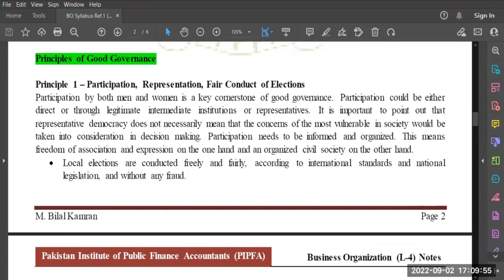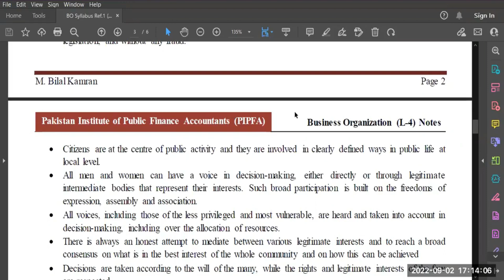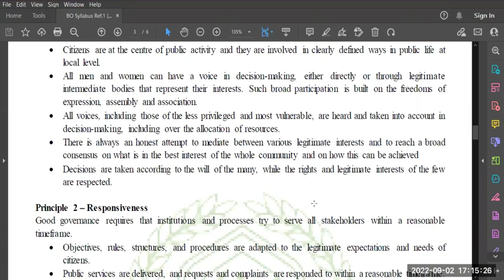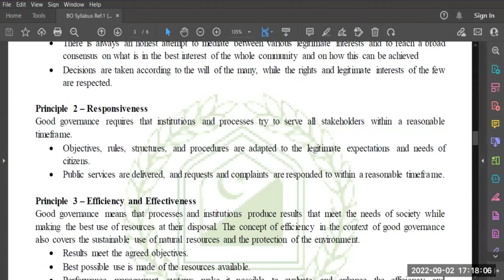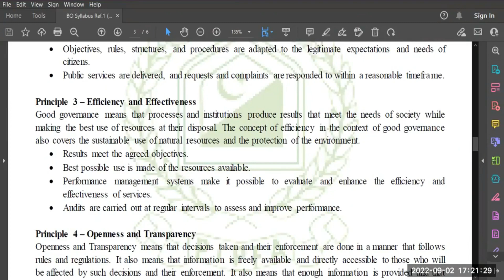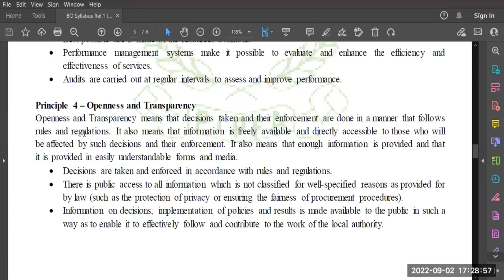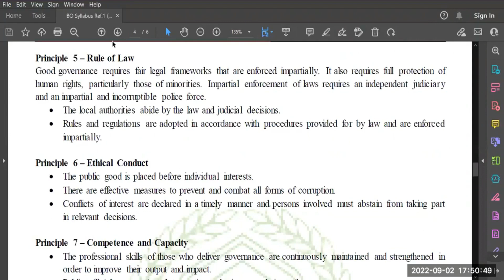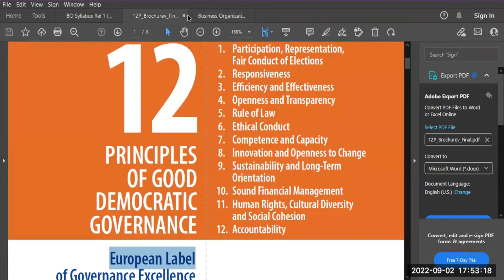Principles of Corporate Governance Lecture2 | PIPFA Business Organization